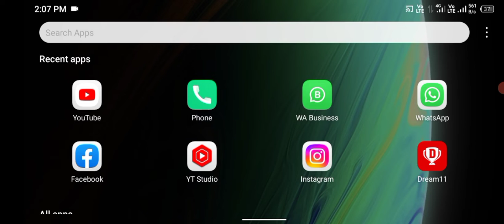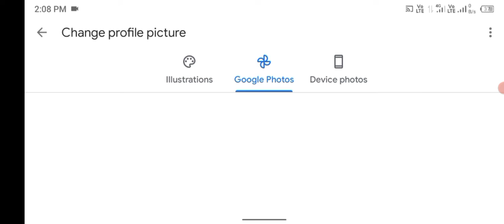Gmail me profile picture kaise lagaye#how_to_apply_Gmail_profile_picture@TECHNICAL SUNITA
Gmail me profile picture kaise lagaye

So hello and welcome
my friend welcome

TECHNICAL SUNITA
so friends aaj ki es
video me bat karne wale
hai ki Gmail ka profile

kaise set kare so friends
humlog chalte h aapne work
per so friends app logo ko
simply se aapne phone ke Gmail
per chala Jana hai wha pr jane ke bad

aap logo ko profile wale option
per clic kar dena h fir uske bad
jise video me jankari di gai aap log
uska use karke aap aapna
setup kar sakte hai
Gmail I'd ke profile ko kaise set up kare
kaise set kare Gmail ka profile
👇👇👇👇👇👇👇👇👇👇👇👇👇👇👇how to set Gmail profile in the Gmail aap